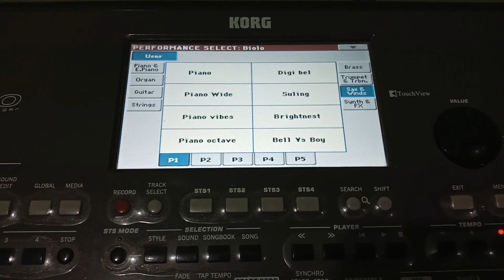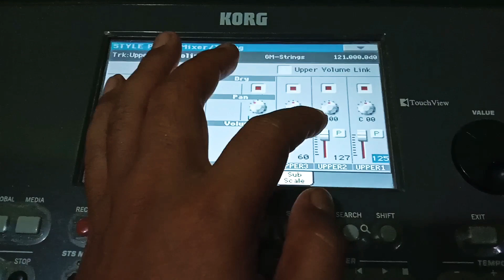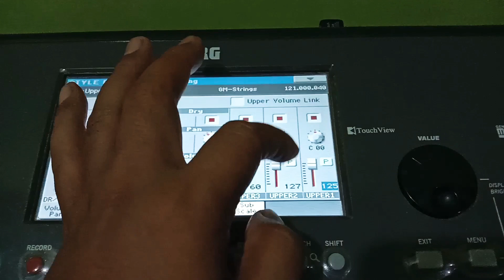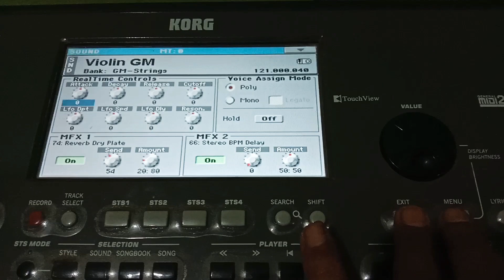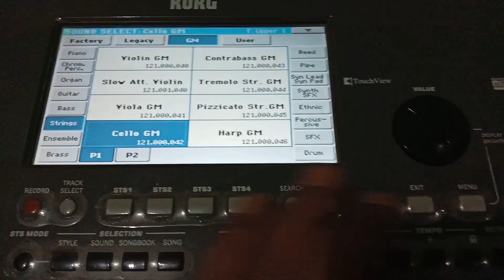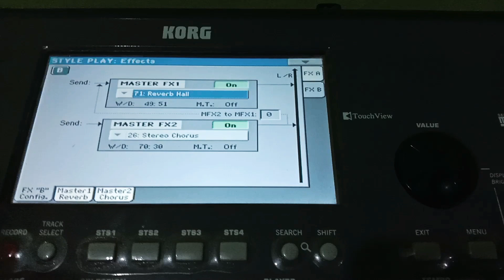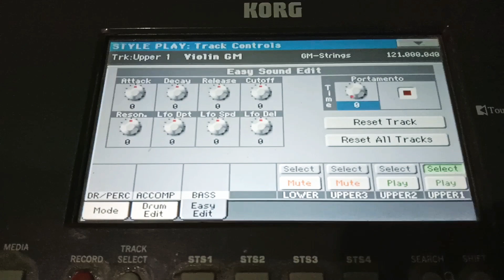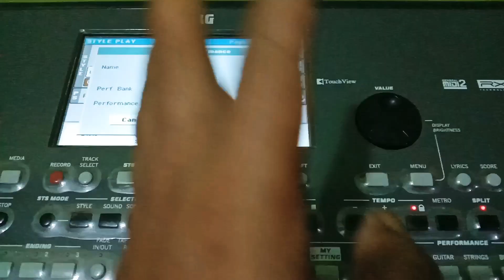Membuat suara violin langgam pa600/700/300-Making violin sounds pa600 / 700/300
Music tips tutorial Channel Shandy KORG youtuber_music
📲..085279447799
halo teman-teman ku semua bagaimana kabar kalian semua semoga selalu dalam keadaan ,sehat dan di lancarkan rezekinya amin
(kali ini saya akan membagikan tutorial cara membuat voice violin langgam,dengan menggunakan voice bawaan Keyboard pa600/300/700  langsung saja ikuti tutorialnya teman² semoga bermanfaat 👍
PLAYLIST⏬  3 KATEGORI
qtoGW27AsGg(selimut biru), tinggal nikah), terlarang), yang pertama